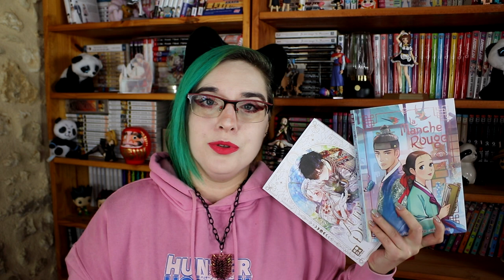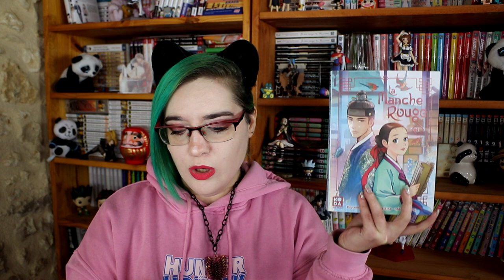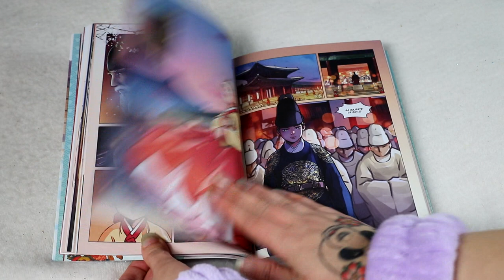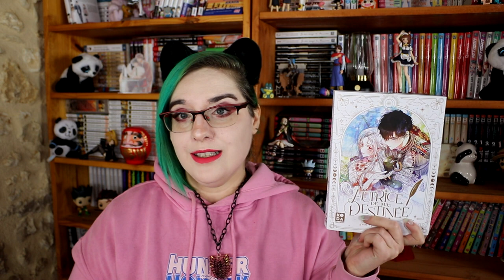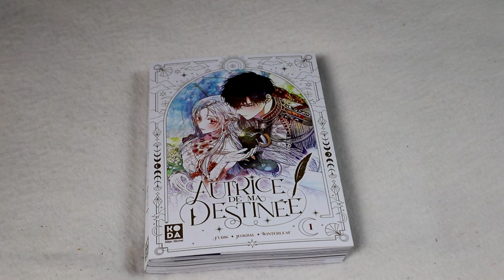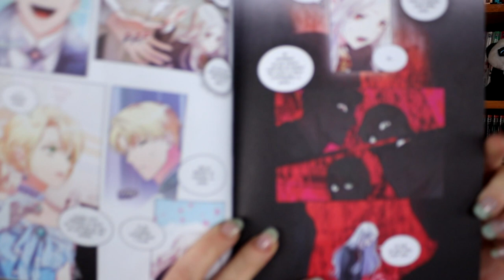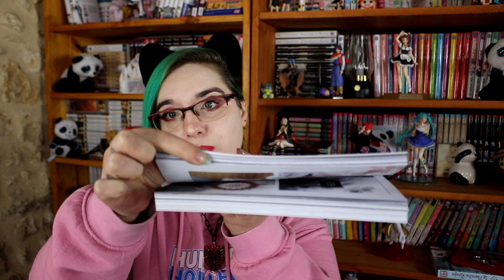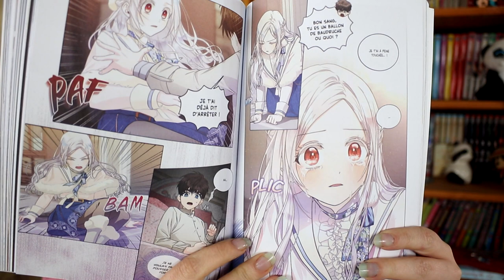[critique volume 1] Autrice de ma destinée // Manche rouge